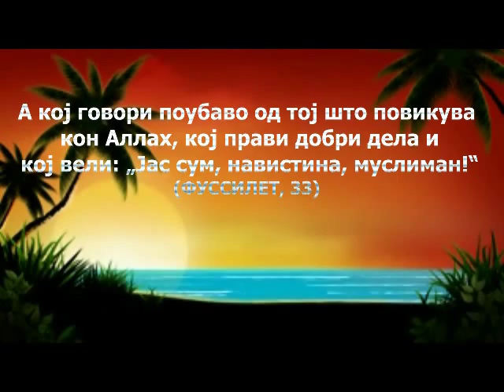Човек кој се спасил од блудот... на чуден начин! Поучен пример